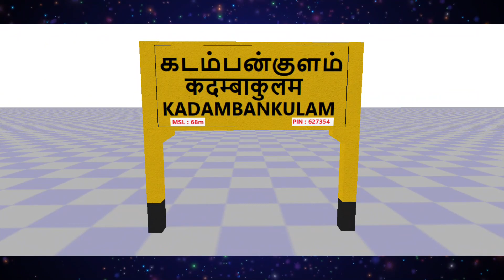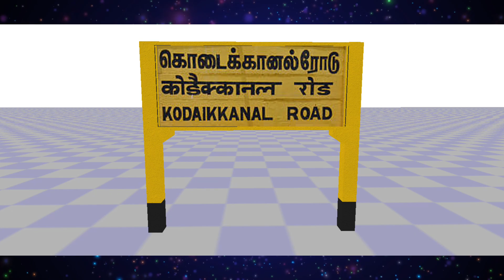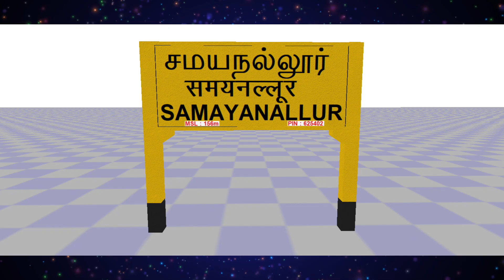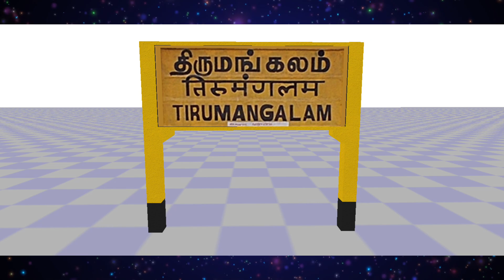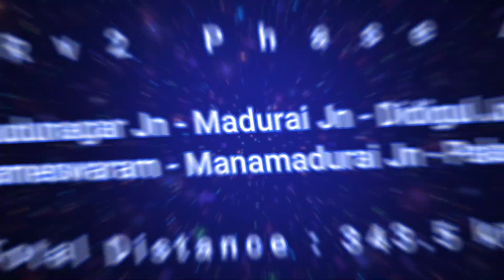📢📢 Announcing SRv2 Phase 4 | Southern Railways | IRTS FAN 📢📢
New To MSTS ! Install MSTS-IR in 3 Easy Steps
Also Indian Railways addons like Routes,acts,rolling stocks,utilities,etc available.